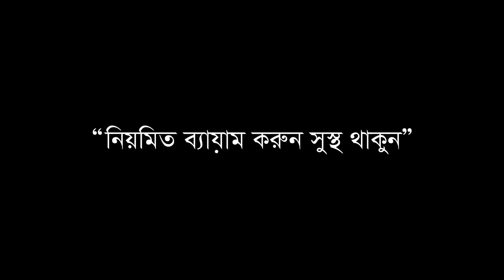আমেরিকায় শীতকাল কেমন হয়? | Snowstorm & Physical exercise in new york city | Nilofa usa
The Nilofa USA Present “আমেরিকায় শীতকাল কেমন হয়? | Snowstorm & Physical exercise in new york city | Nilofa usa” If you are like this video then please put your reaction in comment box & also try to do subscribe my "Nilofa USA" channel & wait for next video.
Thanks.